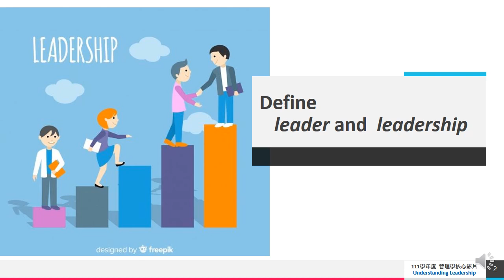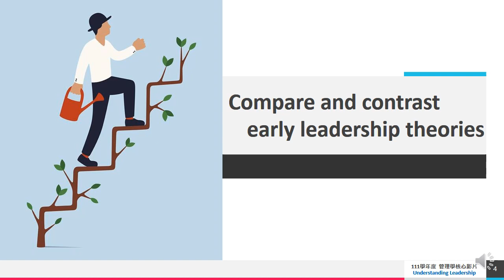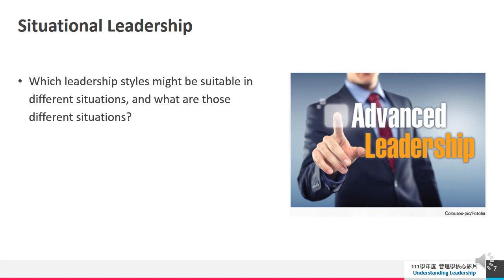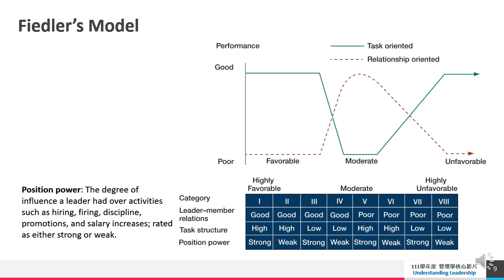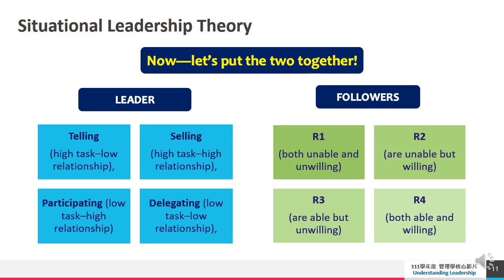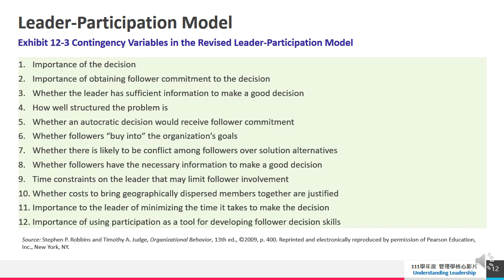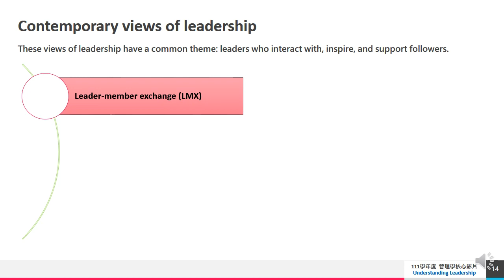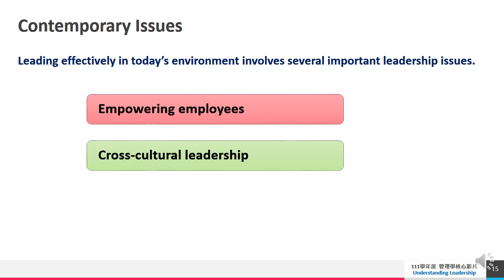國立臺南大學 核心概念影片【領導是什麼】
授課教師：國立臺南大學行政管理學系　 林佳燕老師